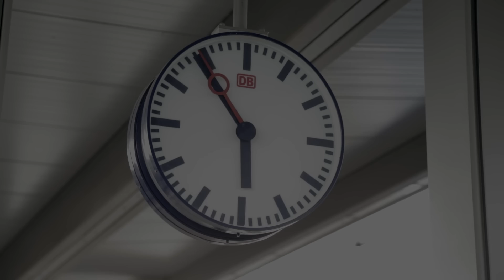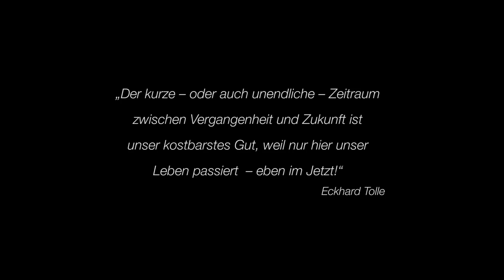Now! Powder-Mountains India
Die Freireiter verschlägt es nach Kashmir.  Hier im äußersten Norden von Indien soll
es im Winter bis zu 20 Meter schneien und die Zeit steht im Jetzt still. In unseren
hektischen Welt dagegen verschwimmen die Grenzen zwischen heute und morgen:
Was ist Realität? Gibt es sie überhaupt? Oder erschaffen wir uns unsere eigene
Wirklichkeit? Wann ist Jetzt – immer oder nie? Ist es noch heute oder schon
morgen? Was ist Zeit? Und was bedeutet sie uns? Now! rückt das Jetzt in den
Mittelpunkt. Vergangenheit und Zukunft – nur ein Mindgame? Der kurze Moment der
Gegenwart ist unser kostbarstes Gut, weil nur hier unser Leben passiert.
Vergangenheit und Zukunft verschwinden. Unsere Protagonisten Andreas Prielmaier,
Robert Schlemer und Stefan Kappl machen sich auf die Suche nach dem Jetzt. Sie
treffen Menschen, finden Schnee, surfen durch Steilwände, ziehen Spuren durch
Berge und wagen eine Erstbefahrung von einem knapp 5000 Meter hohen
Himalaya-Riesen.
Lebe dein Leben! Komm mit ins Jetzt - Now!

Filming: Jase Hancox (Neuseeland), Michael Kadirow, Billy Gropper, Christoph Malin und Vincent Breysacher (Timelapse)

Editing/Film: Vincent Breysacher, Daniel Bichler, airv8
Editing (parts): Sebastian Stein, Anna Schilling

Trailer: Sebastian Stein

Rider: Robert Schlemer, Stephan Kappl, Andreas Prielmaier